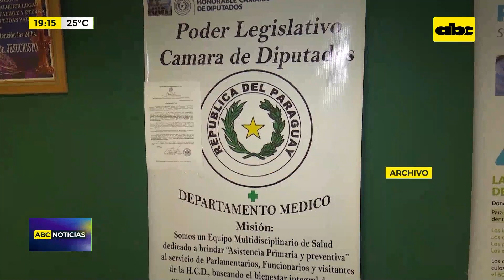No reabrirán ‘’mini hospital’’ en Diputados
El presidente de la Cámara de Diputados, Raúl Latorre, aclaró que la Dirección Médica que anteriormente funcionaba en la cámara baja no será reabierta. Indicó que sí solicitará a la empresa que provee el seguro médico la designación de un equipo para primeros auxilios.